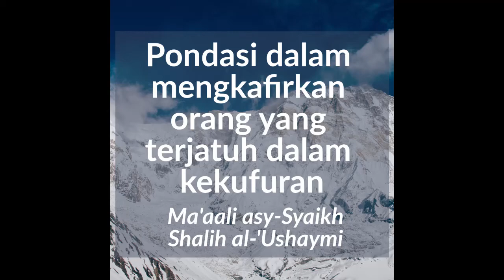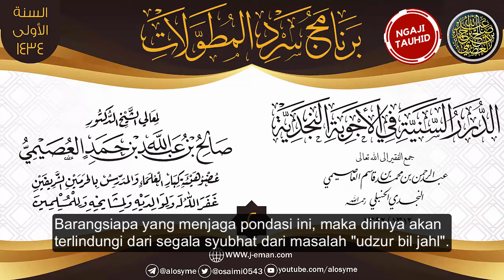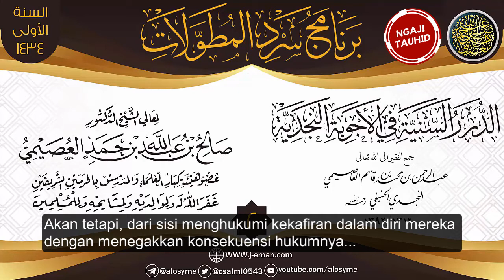Pondasi dalam memahami TAKFIR dan UDZUR BIL JAHL | Syaikh Shalih al Ushaimi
Banyak yg mengira ketika seseorang diberi udzur, maka dia diaggap sebagai muslim.
Apa betul demikian, sebagaimana disebarkan oleh kelompok IRDJA di berbagai negeri, termasuk Indonesia.

Oleh:
Ma'ali asy Syaikh Shalih al-'Ushaymi